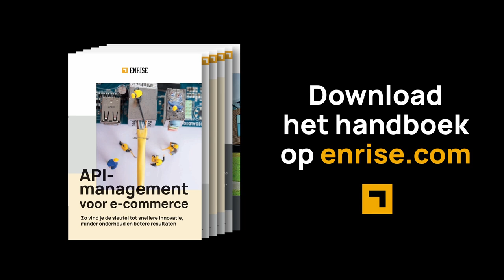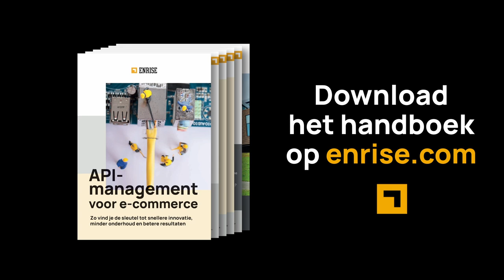Enrise Business Talks - API Management